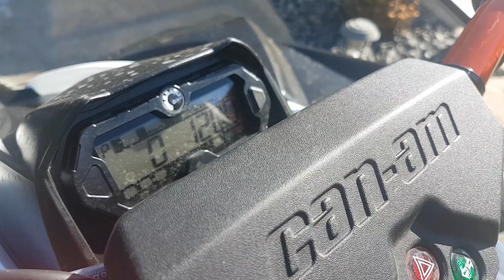Can am renegade 650 Xxc Yoshimura